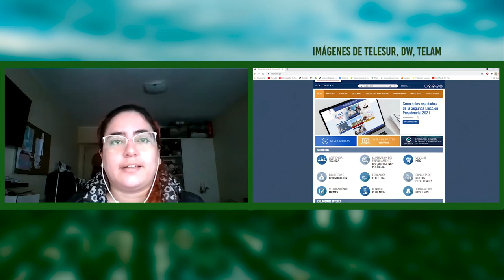Análisis sobre los posibles resultados de la elección presidencial en Perú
En un reñido ballotage, se enfrentan dos fuerzas políticas en el vecino país, encabezadas por Pedro Castillo y Keiki Fujimori. María Fernanda Castro, periodista y politóloga peruana, analiza cuáles son los posibles escenarios para un Estado atravesado por a corrupción y un pueblo cansado de las desigualdades e injusticias sociales.